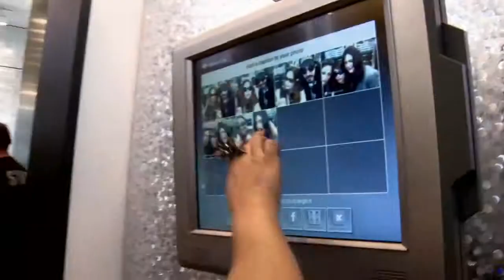Claw Money, Dust La Rock & DJ Nick Catchdubs And Sunglass Hut Social Sun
DJ Nick Catchdubs and artist Dust La Rock of Fool's Gold Records, graffiti artist legend Claw Money, and Wendy Lam of Nitrolicious.com at Sunglass Hut trying out the Social Sun station. Filmed by Crystal Moselle.